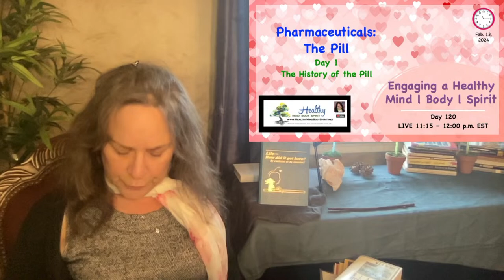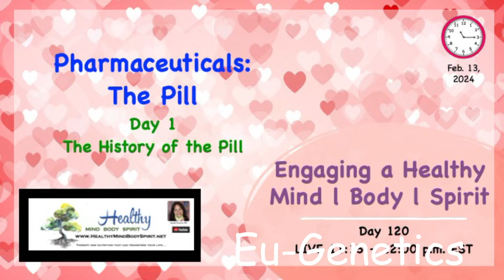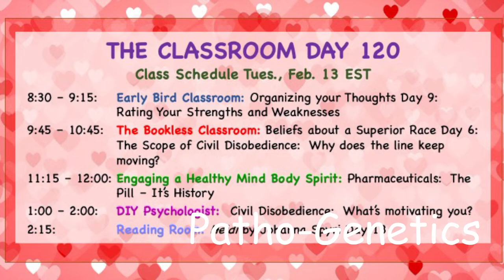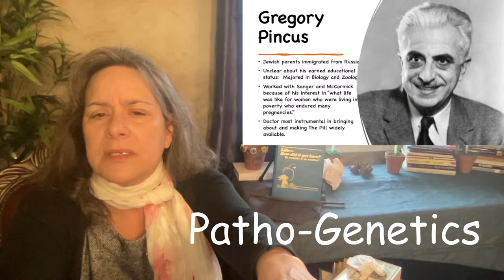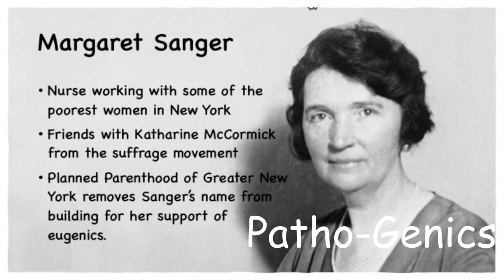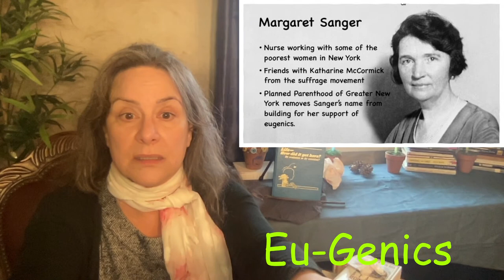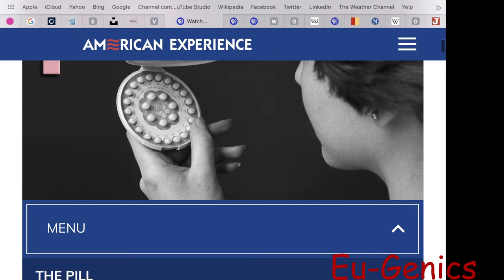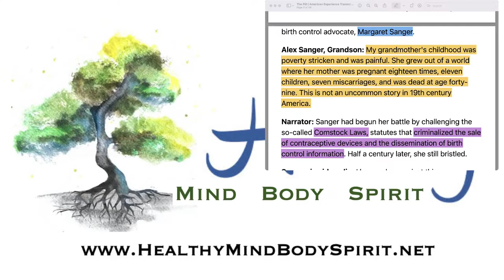ENGAGING A HEALTHY Mind Body Spirit Pharmaceuticals: The Pill Day 1 Dr. Annette Feravich, Teacher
The new Healthy Mind Body Spirit Classroom combines my Philosophical, Spiritual and Critical Thinking Classrooms into one focused on topics geared towards mature students who enjoy investigating topics on a deeper level.  Join me LIVE for Day 119 of THE CLASSROOM.  Today's schedule for THE CLASSROOM includes:

8:30 – 9:15: Early Bird Classroom: Organizing your Thoughts Day 9:  Rating Your Strengths and Weaknesses
9:45 – 10:45: The Bookless Classroom: Beliefs about a Superior Race Day 6:  The Scope of Civil Disobedience:  Why does the line keep moving?
11:15 – 12:00:  Engaging a Healthy Mind Body Spirit: Pharmaceuticals:  The Pill – It’s History
1:00 – 2:00: DIY Psychologist:  Civil Disobedience:  What’s motivating you?
2:15:  Reading Room: Heidi by Johanna Spyri Day 13